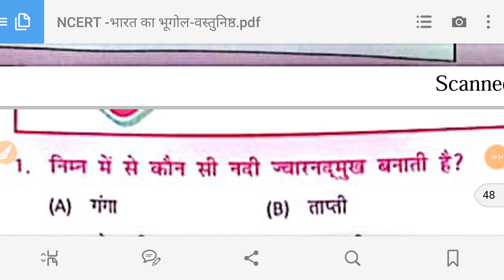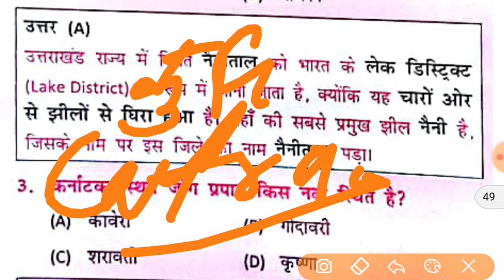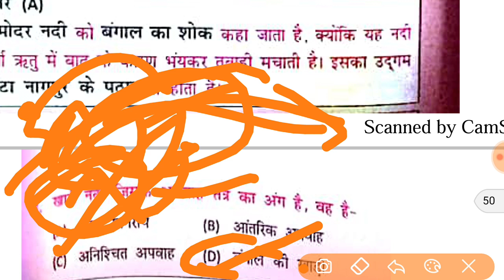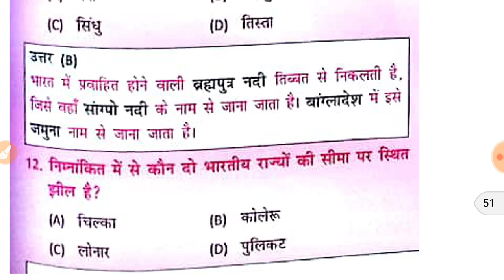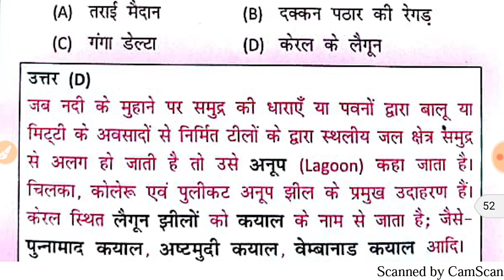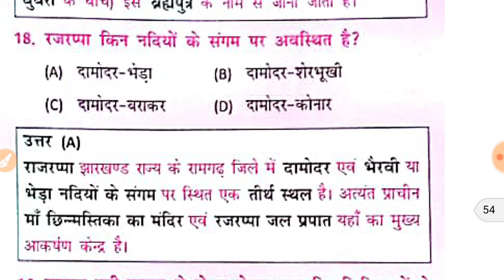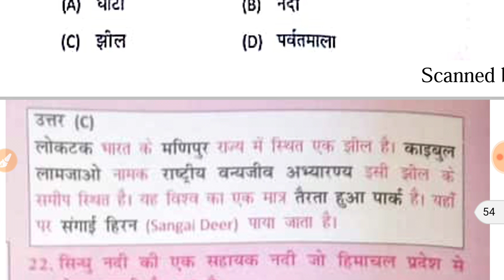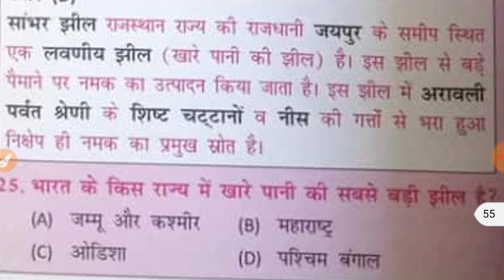NCERT MCQ GK/GS for All Exams-भारत की नदियां,झील,झरने